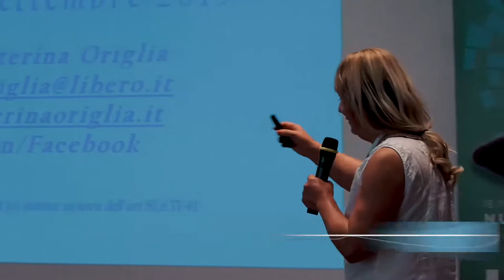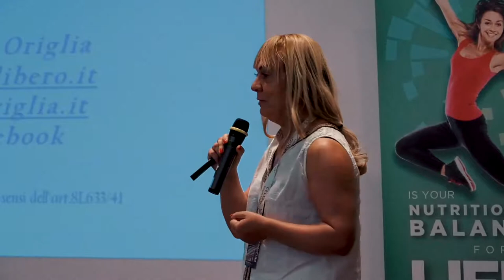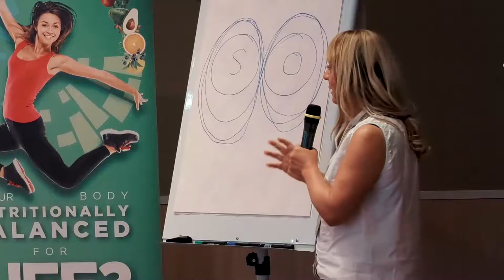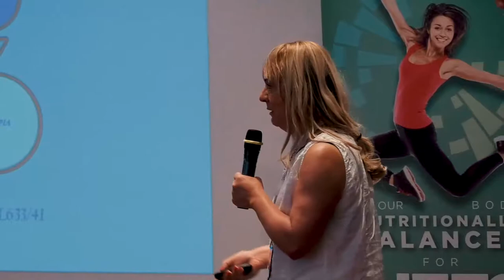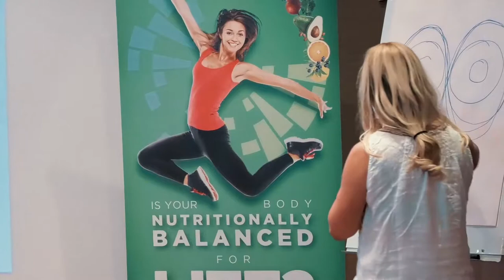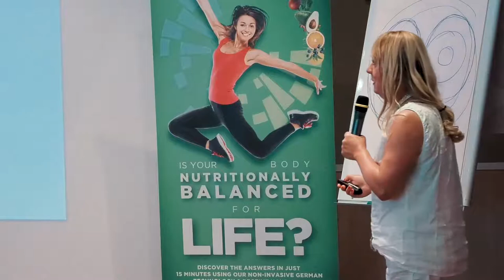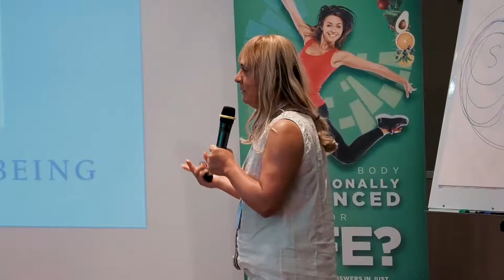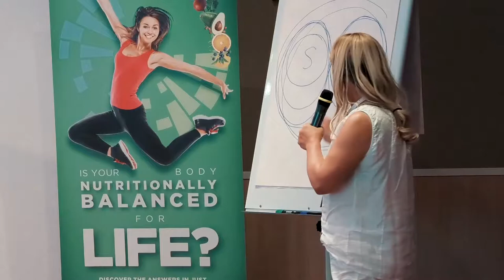Dott.ssa Caterina Origlia: Eperienza clinica con la tecnologia Sdrive